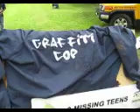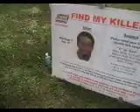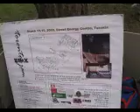MayDay 2009-Graffiti Art on BMX Ramps-Child Abuse Fundraiser The Gatehouse+222TIPS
MayDay 2009 - Child Abuse Investigation and Support Site annual fundraiser.

Three ways to submit an anonymous tip to PREVENT or solve a crime .. including allegations of child abuse...  Action will be taken .. and The Gatehouse is a large part of the help that victims will receive.